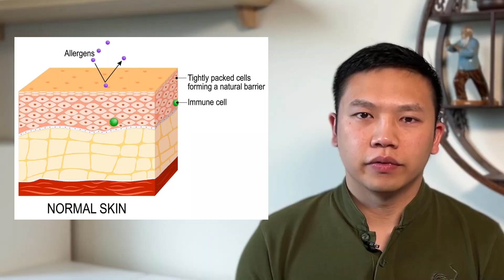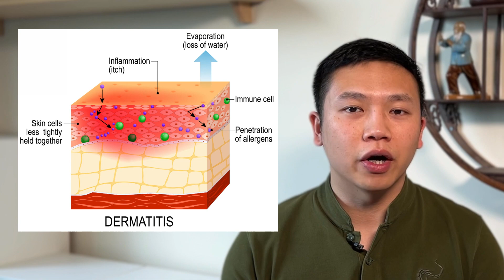Avoid These 5 Mistakes For Eczema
In this video Dr. Alex Hui shares the top 5 mistakes that people with eczema make.

ABOUT DR. ALEX HUI
Dr. Alex Hui (Dr.TCM, R.TCM.P, R.Ac.) is a Doctor of Traditional Chinese Medicine (TCM), Registered Acupuncturist, Registered TCM Herbalist, Qi Gong and Tai Chi Practitioner. Besides clinical practice, Dr. Hui also focuses on health education and promoting Traditional Chinese Medicine via online platforms.

CONNECT WITH DR. ALEX HUI